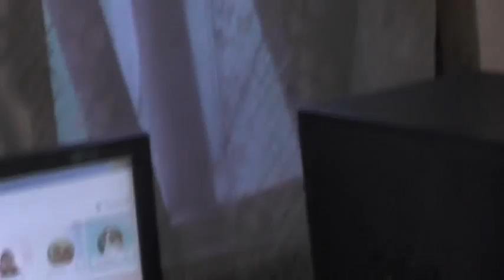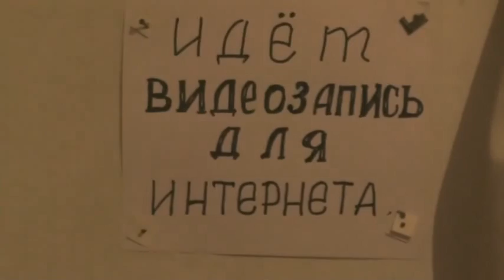Апокалипсис. Толкование и история этого издания.